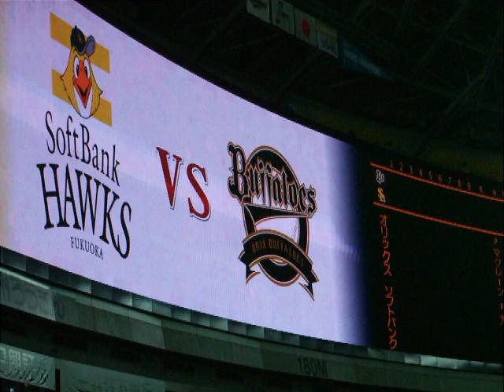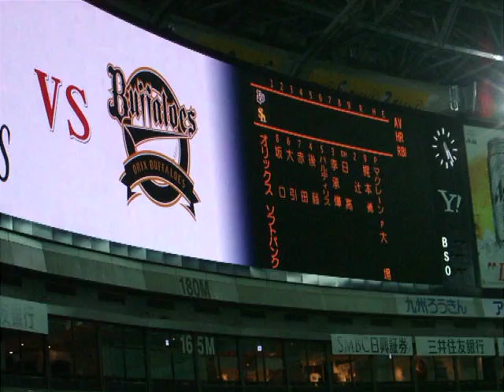2011年8月18日 ホークスVSバファローズ バファローズスタメン発表